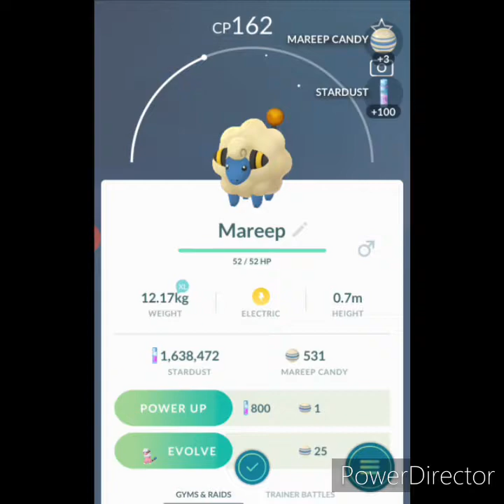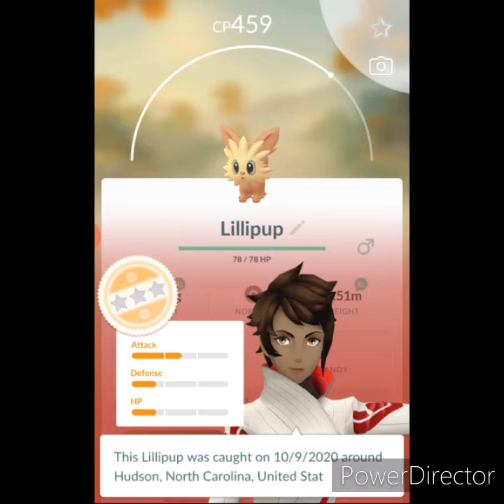Daily Pokemon Go Episode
On this episode, Crash2279 encounters a Skarmory, and has a battle with a Grunt who has a Snorlax. And the journey continues.